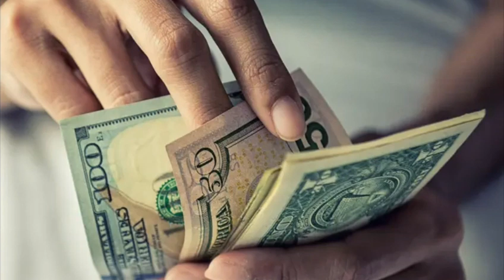Halkaan suurad hadaad aqriso waxaad ku heleeysa lacag farabadan || mucjisooyinka quraankaa